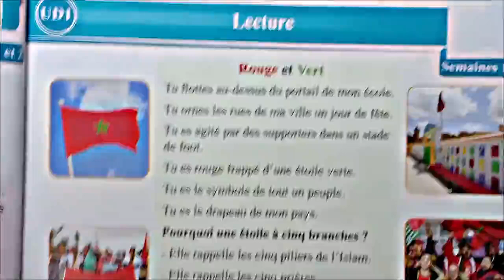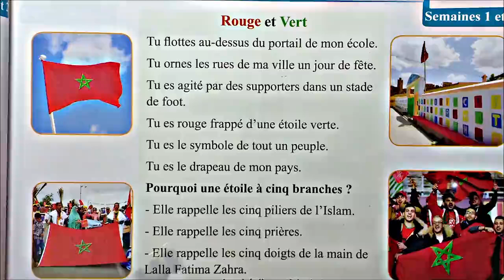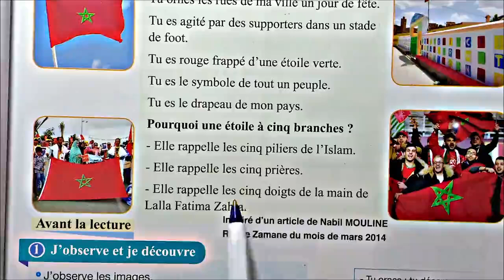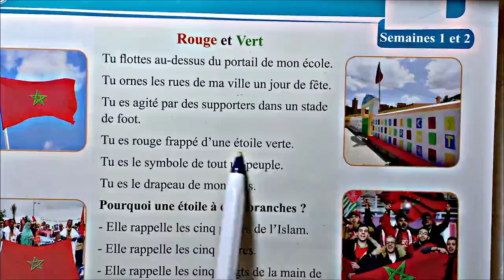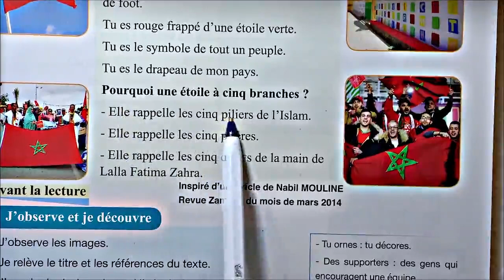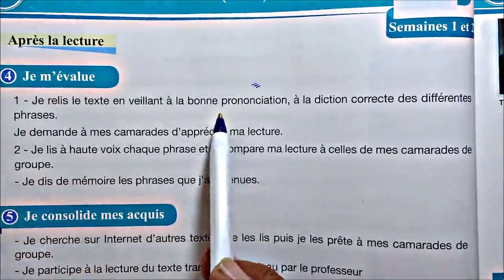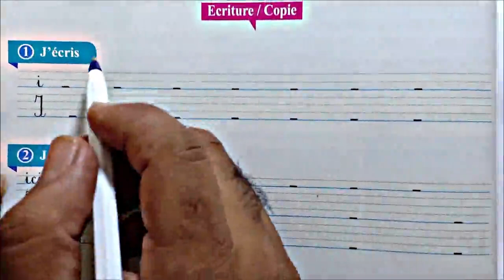Pour Communiquer En Français 4 Lecture page 10 11 Rouge et vert